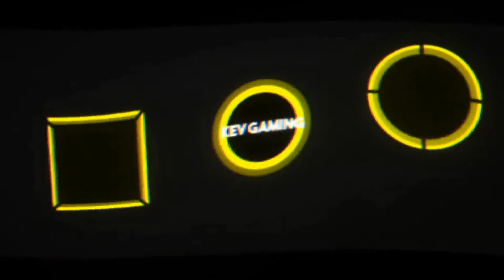Let's Play GRID #31 Time Attack Battle